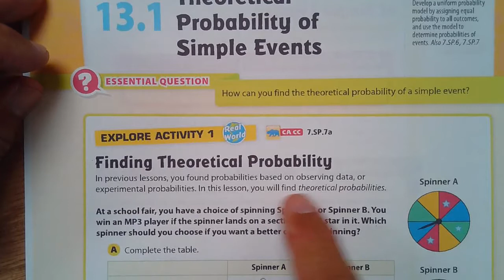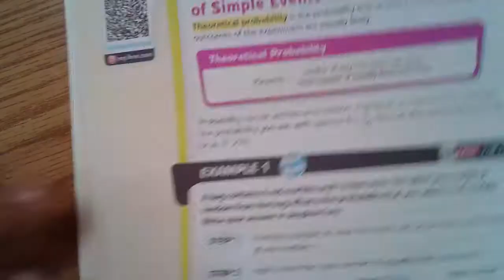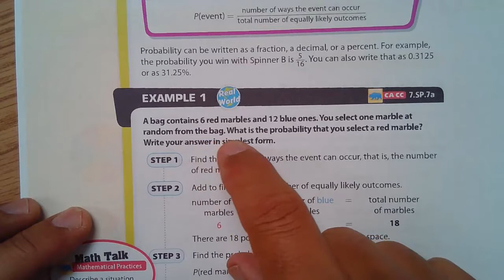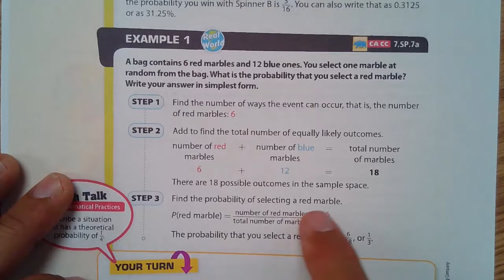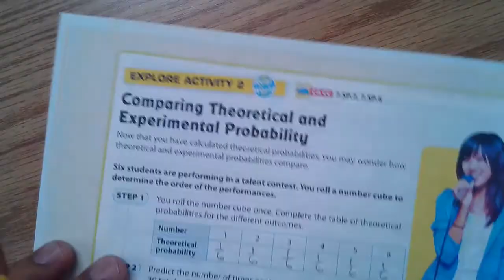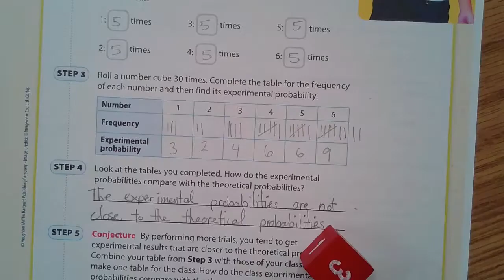Lesson 13.1 Theoretical Probability of Simple Events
Do you need a copy of the book? Here is the regular 7th grade book

Here is the accelerated 7th grade book